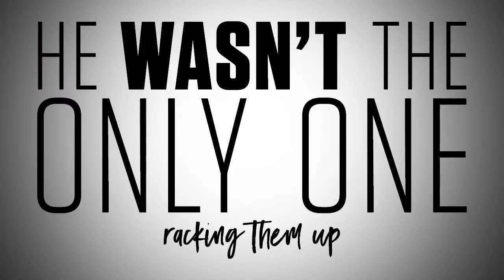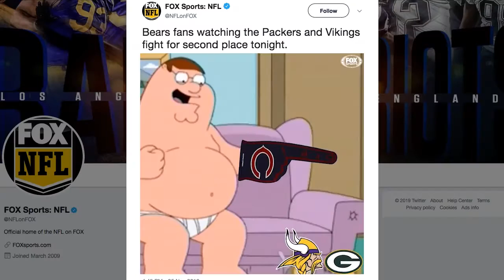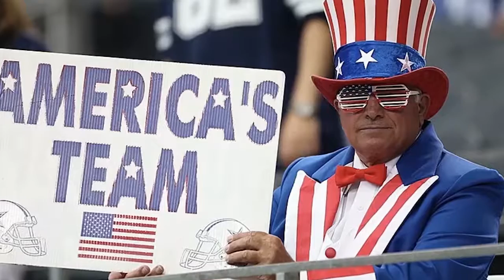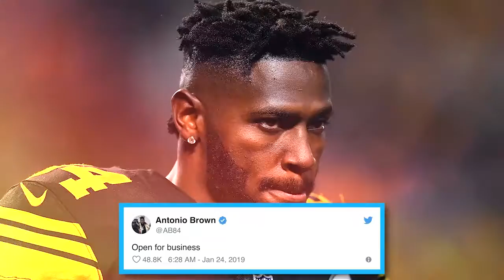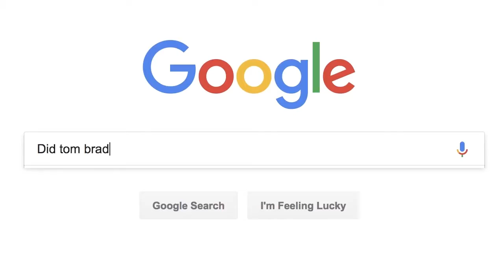NFL season in just 7 minutes | FOX NFL